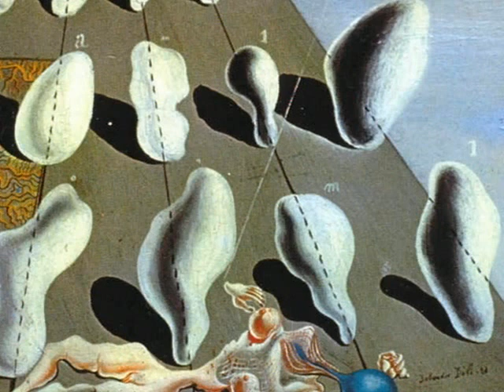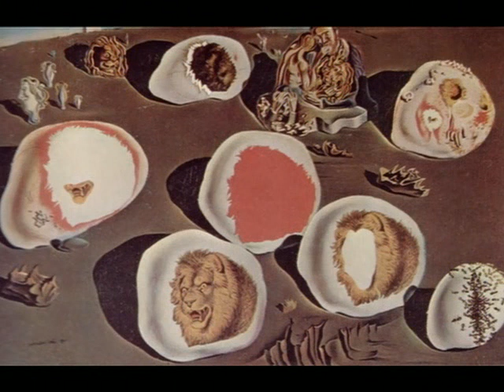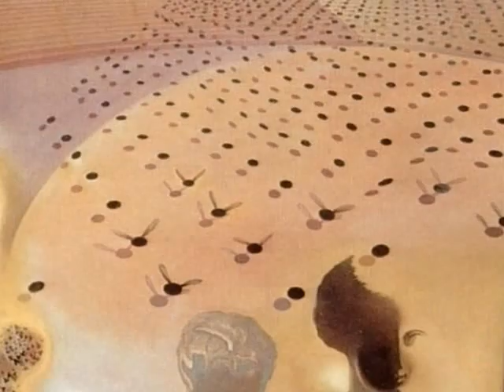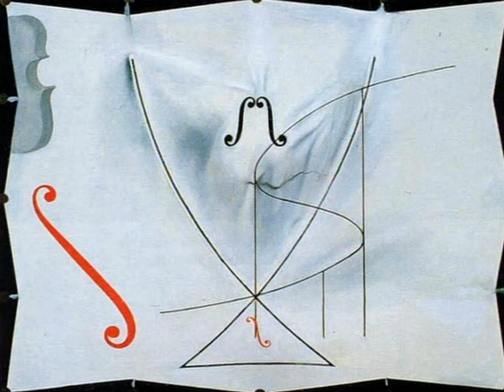20세기를빛낸15인의미술계거장들 01 살바도르 달리